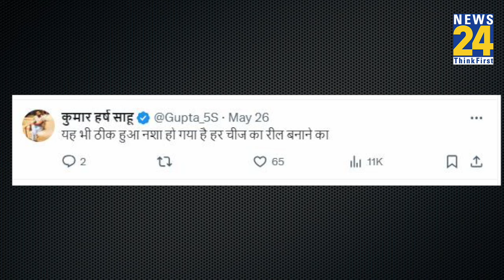Viral Video:'पेपर हुई लीक रे, मांगे के पड़ी भीख रे...' Bihar की टीचर की रील VIRAL, हो गया फिर बवाल